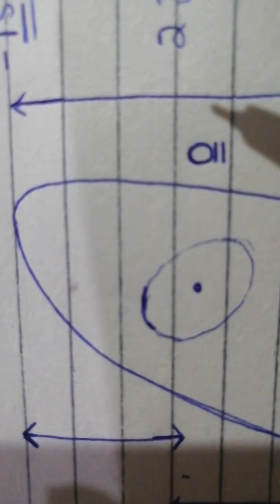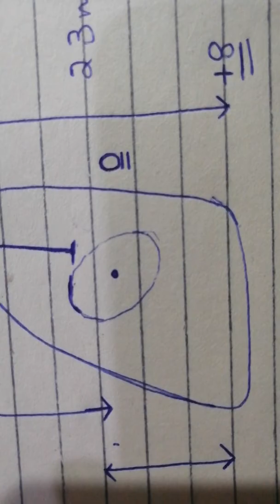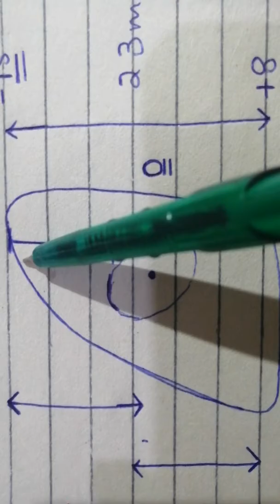Zones of pulmonary blood flow(in urdu)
Introduction
Zone 1 Zone 2 Zone 3
Pathologies
Effect of Exercise